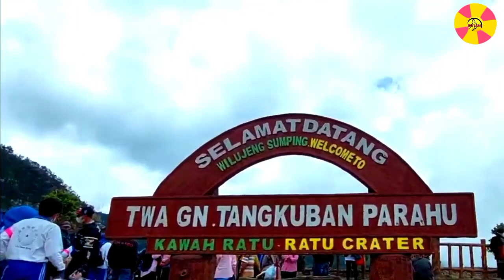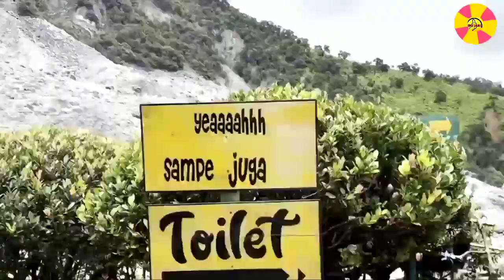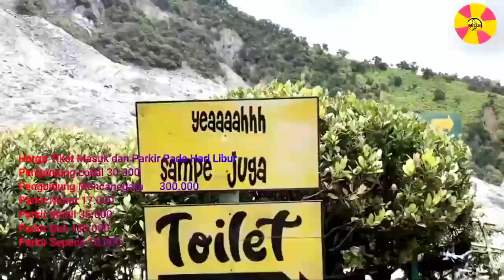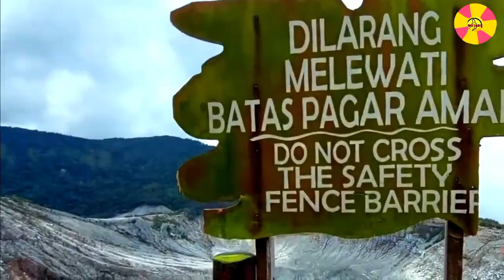wisata 3 kawah di gunung Tangkuban perahu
wisata 3 kawah di gunung Tangkuban perahu,wisata Tangkuban perahu ini berada di propinsi Jawa barat,gunung Tangkuban perahu ini jg terkenal sampai ke manca negara loo..gunung Tangkuban perahu ini menyajikan pemandang kawah yg sangat exotis.yg di keliling alam yg begitu sangat indah,wisata Tangkuban perahu ini wajib buat kalian kunjungi di masa liburan,,